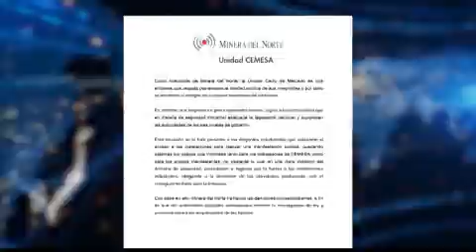Estudiantes toman por unas horas instalaciones del Cerro de Mercado